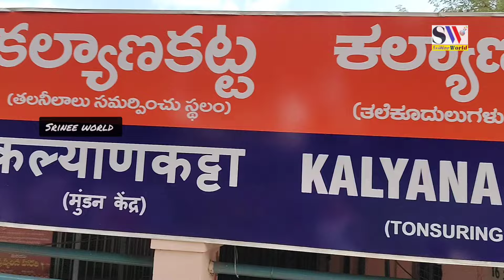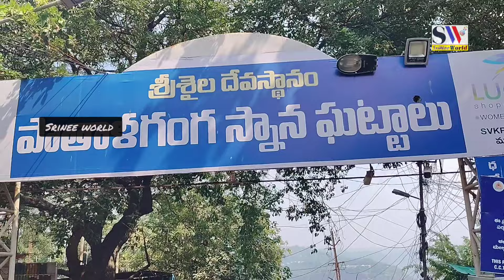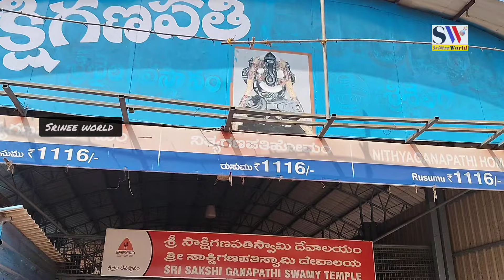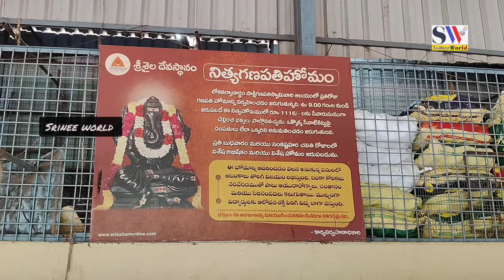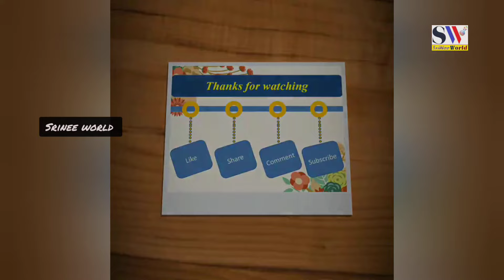Srisailam Vlog | Srisailam in Karthika Masam | Complete Details about Abhishekam at Srisailam